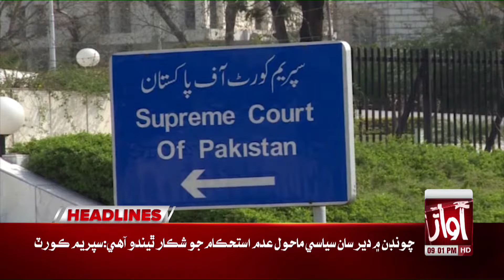Election Commission Big Plain l l Awaz TV News 9 PM Headline l General Election in Pakistan